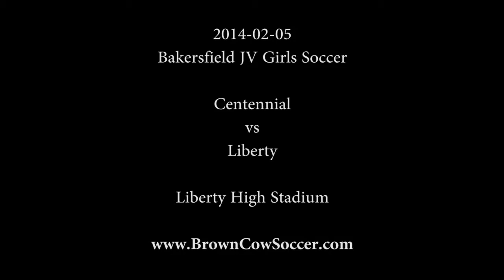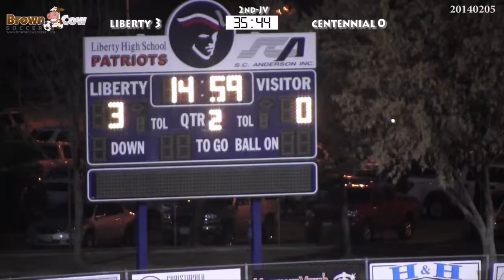20140205 HS JV Girls Soccer Centennial v Liberty Highlights